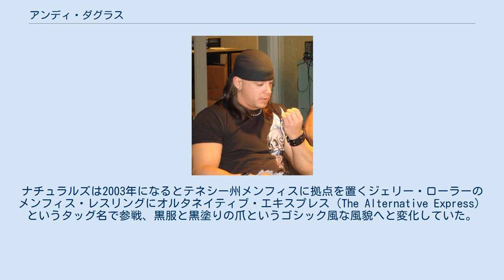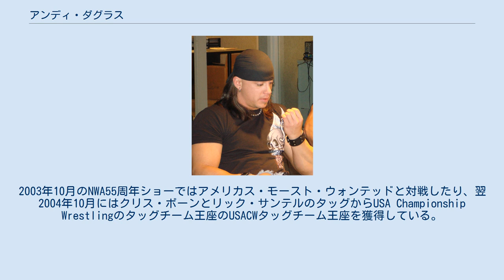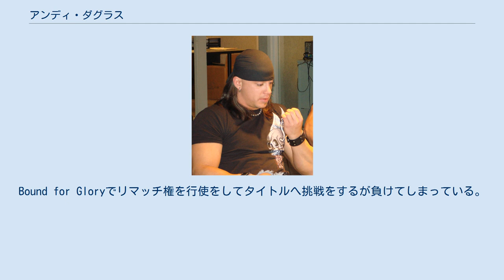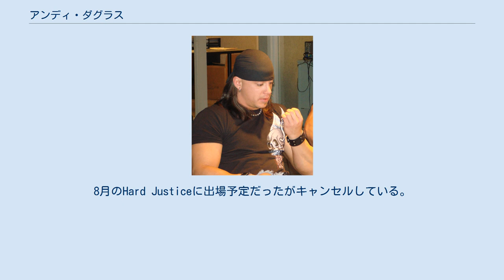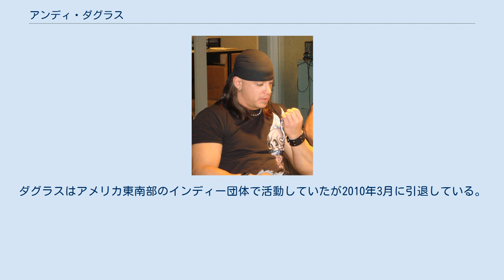アンディ・ダグラス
アンディ・ダグラス（Andy Douglas 、1978年10月11日 - ）は、アメリカ合衆国のプロレスラー、現在は引退している。
 ホームのケンタッキー州でキラー・カートの元でトレーニングを開始する。
トレーニングがテネシー州ナッシュビルへ移りNWAに参戦、リック・サンテルとタッグを組んでいる。
USA Championship Wrestlingへ移るとサンテルを攻撃してヒールターンと同時にチェイス・スティーブンスを組み、アテナのリングネームで活動していたエイプリール・ペニントンをマネージャーに加えザ・ナチュラルズ（The Naturals）を結成している。
ナチュラルズは2003年になるとテネシー州メンフィスに拠点を置くジェリー・ローラーのメンフィス・レスリングにオルタネイティブ・エキスプレス（The Alternative Express）というタッグ名で参戦、黒服と黒塗りの爪というゴシック風な風貌へと変化していた。
2003年10月のNWA55周年ショーではアメリカス・モースト・ウォンテッドと対戦したり、翌2004年10月にはクリス・ボーンとリック・サンテルのタッグからUSA Championship Wrestlingのタッグチーム王座のUSACWタッグチーム王座を獲得している。
 2004年にナチュラルズはTNAに雇われるとアメリカス・モースト・ウォンテッド（以下、AMW）との長い抗争を開始する。
7月上旬にナチュラルズはAMWの持つNWA世界タッグチーム王座に挑戦し、勝利してタイトルを獲得したうえにAMWのトレードマークであるローブを奪っている。
タイトル獲得後はXXXとの抗争も開始し、9月に互いのパートナー同士が怪我で負傷したAMWのクリス・ハリスとXXXのエリックス・スキッパーの即席タッグにタイトルを奪われている。
下旬に同期のジョニー・デバインとナイトクラブに行った際にケンカに巻き込まれて脚に刺し傷を、デバインは腹部を刺されてしまい病院へ行っている。
デバインは数週間欠場したがダグラスはすぐに復帰をしている。
 2005年にナチュラルズはクリス・キャンディードを新しくマネージャーに加えており、4月後半にはAMWからNWAタッグチームのタイトル奪取を手伝うがキャンディートはロックダウンの際の怪我で死去してしまう。
6月のSlammiversaryではエリック・ヤングとピーティー・ウィリアムズのチーム・カナダからタッグ王座を防衛しているが10月にAMWとの防衛戦の際にジェフ・ジャレットとゲイル・キムの干渉にあいタイトルを落としている。
Bound for Gloryでリマッチ権を行使をしてタイトルへ挑戦をするが負けてしまっている。
2006年4月にスコット・スタイナーにスタイナー・リクライナーを極められてしまい、その後怪我を負ってしまい欠場している。
5月にスティーブンスがサモア・ジョーに襲われている際に救出するために復帰。
7月のVictory Roadでダイアモンズ・イン・ザ・ラフと対戦して勝利している。
7月通常放送でマット・ベントレーとフランキー・カザリアンに勝利している。
8月のHard Justiceに出場予定だったがキャンセルしている。
PPV数日後の通常放送でスティーブンスがクリス・ハリス、カザリアン、B.G.ジェイムスに勝利してNWA世界タッグチーム王座への挑戦権を手に入れたがシェーン・ダグラスに剥奪されている。
9月のNo Surrenderのバトルロイヤルに参加して優勝している。
12月にチーム3Dとのテーブルマッチで敗れている。
2007年1月にダグラスはLAXとの試合中にヘルナンデスのボーダー・トスを受け首を負傷してしまう。
その後2月に復帰するがスティーブンスと共に5月に解雇されている。
 ナチュラルズは9月にRAWでダーク・マッチをする予定だったがキャンセルしている。
翌年5月スマックダウンに登場しスティーブンス、ルーク・ハックスと組んでビッグ・ショーと対戦している。
ダグラスはアメリカ東南部のインディー団体で活動していたが2010年3月に引退している。